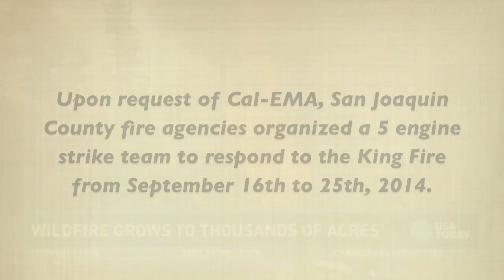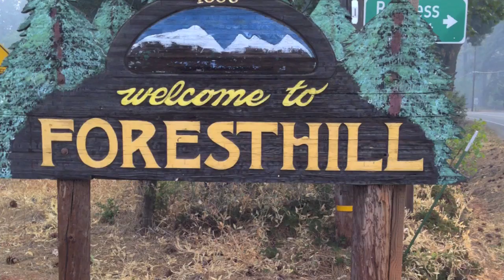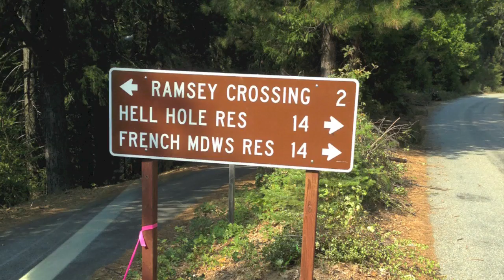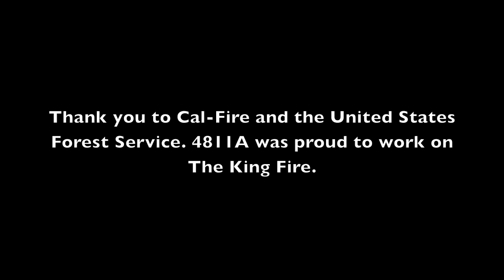The King Fire Strike Team 4811 Alpha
A video of the various assignments that strike team 4811A had on The King Fire.

The King Fire was a large forest fire that burned to nearly 100,000 acres in the Lake Tahoe, Pollock Pines, and Foresthill area of Northern California in September 2014.

Strike Team 4811A comprises of 5 type 1 engines from San Joaquin County. Engines from Woodbridge, Tracy, Manteca, Lodi, and Stockton were deployed to the King Fire from September 16th to 25th.

Correction: The video states that the fire runs and torches along I-80, when it actually runs and torches along I-50 near Pollock Pines.